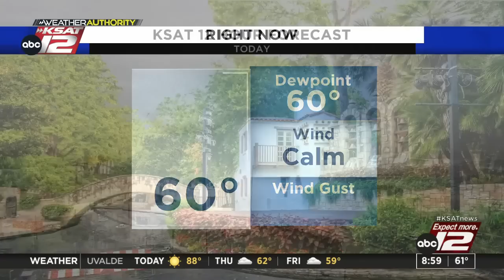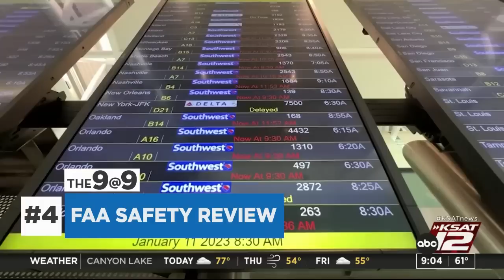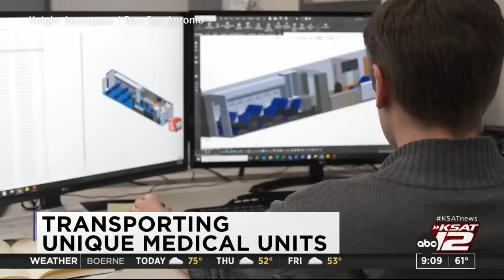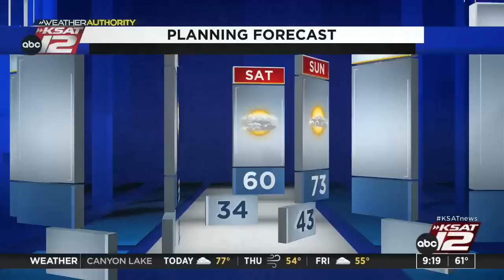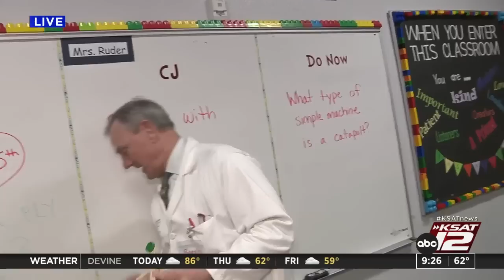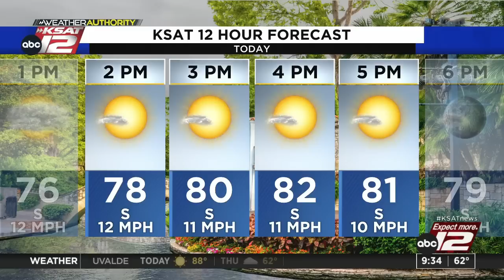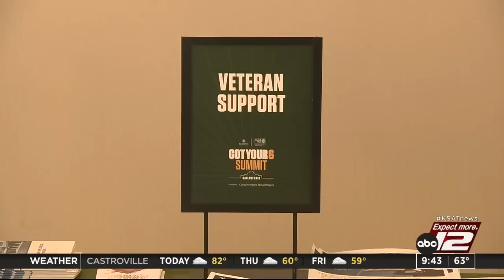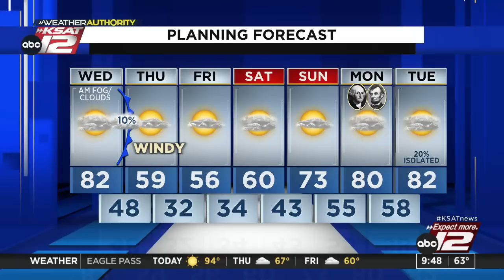GMSA at 9 a.m. : Feb 15, 2023